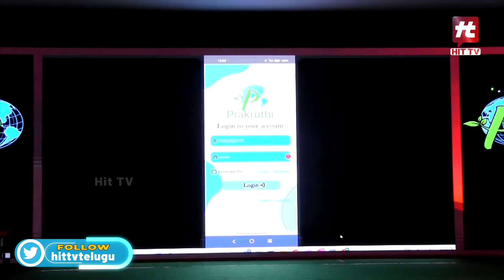Prakruthi Village Mart Online App Launched by Actor Ali